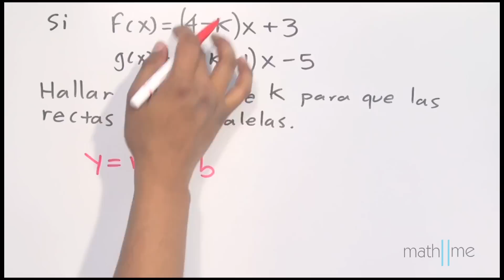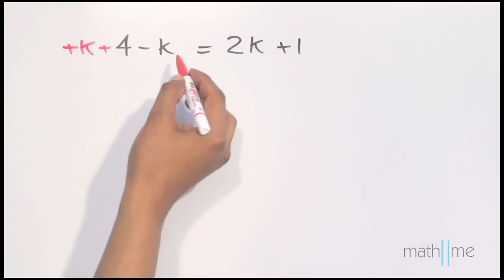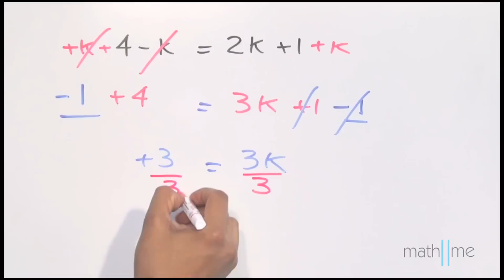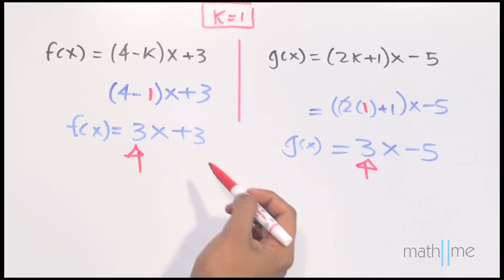Encontrar valor para que 2 rectas sean paralelas